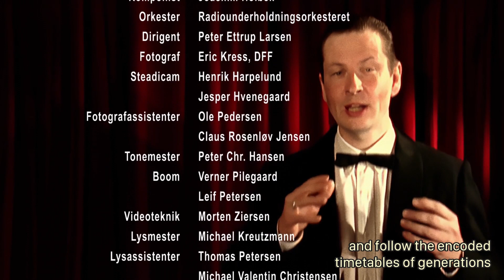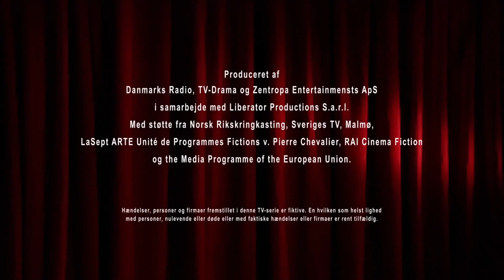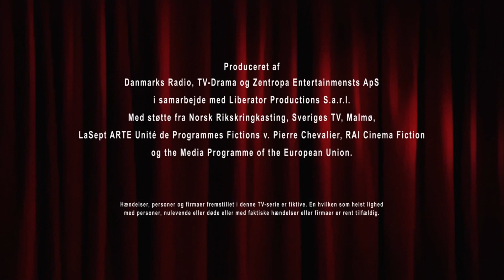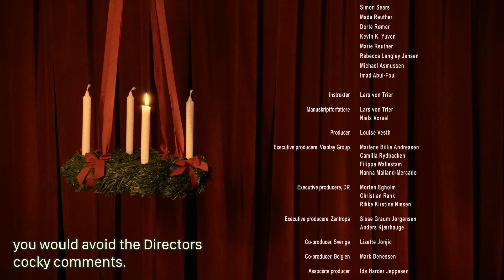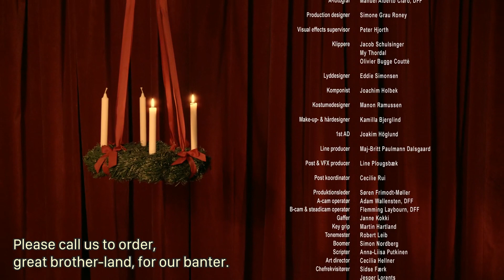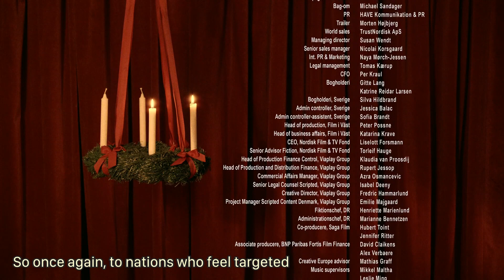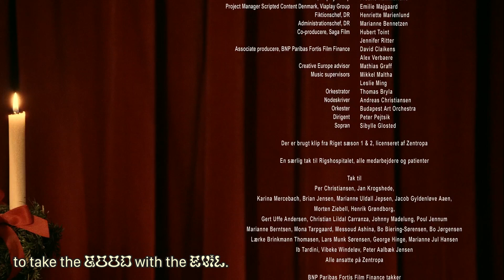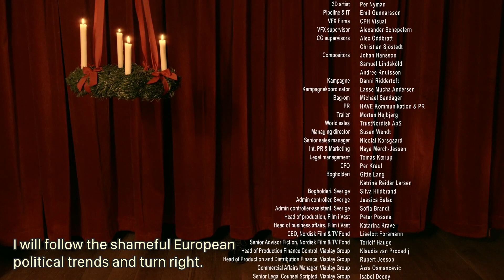Riget 1994-2022 All Lars von Trier Credits Outro Monologues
All monologues from the three seasons of Riget (The Kingdom, The Kingdom: Exodus) that play during the credits of episodes 1-12. von Trier does not appear in episode 13.

0:00 S01E01
1:02 S01E02
2:05 S01E03
3:14 S01E04
4:29 S02E05
5:52 S02E06
7:15 S02E07
8:46 S02E08
9:48 S03E09
11:08 S03E10
12:21 S03E11
13:39 S03E12

Danish with English CC thank you Leah Maldonado for the fun font